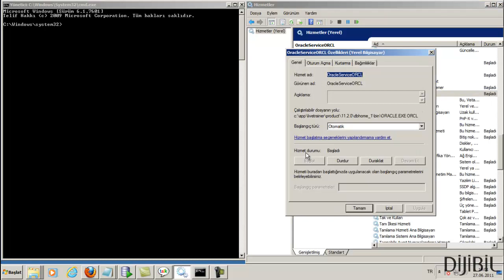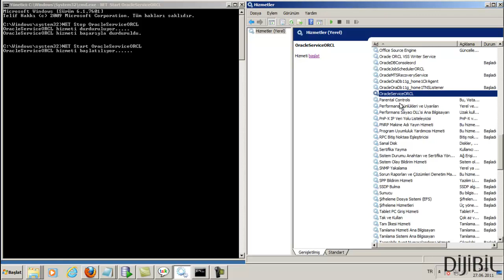Oracle Servisini Durdurmak ve Başlatmak